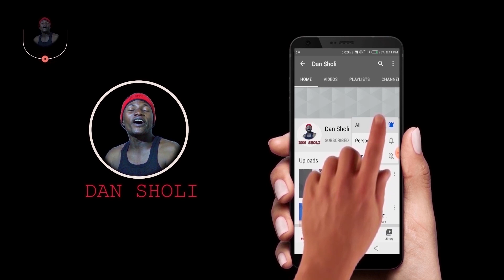Kogin Shayi, Dan sholi da salumu Golobo, Sabon comedy Dariya dole.